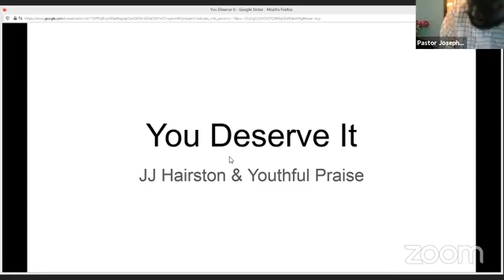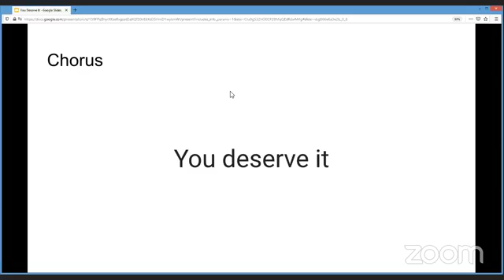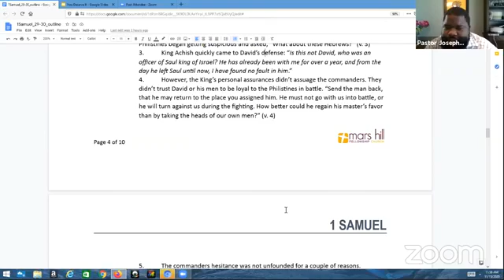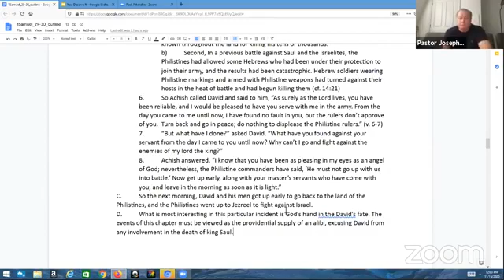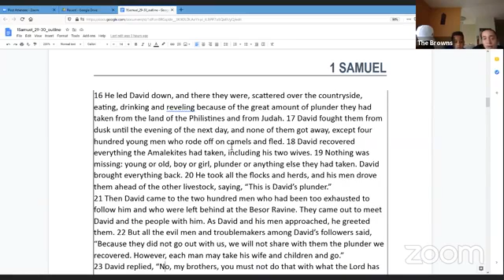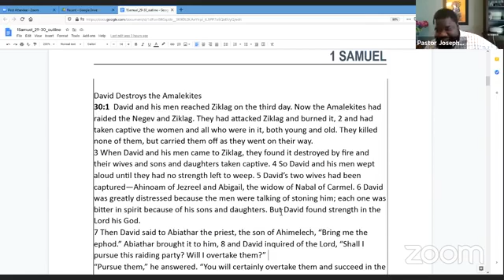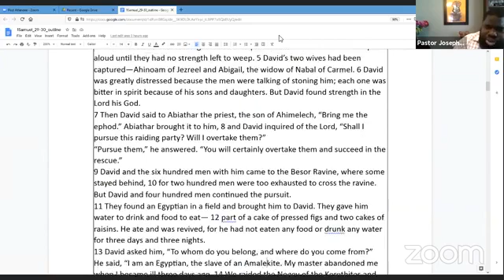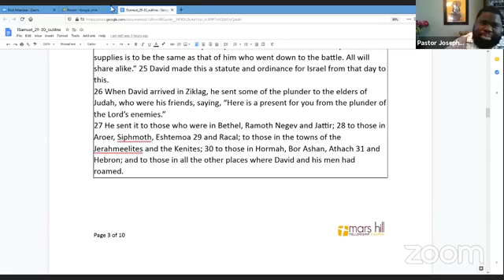Mars Hill Fellowship - 2020.11.15 Online Worship Service.mp4